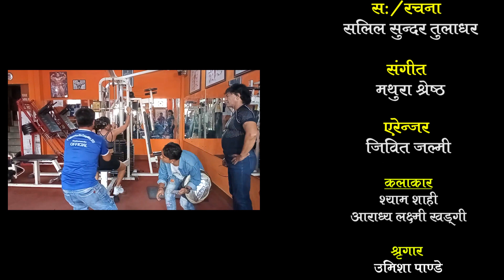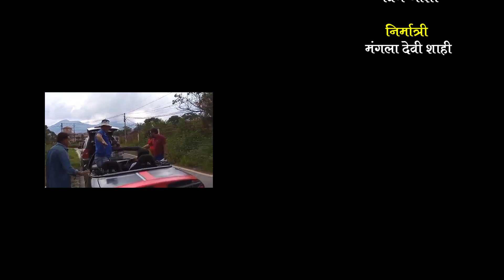Bemani || Salil Sundar Tuladhar Ft. Aaradhya Laxmi Khadgi & Shyam Shahi | New Nepal Bhasha Song 2079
Song: Bemani Chhangu Joban
Vocal/Lyrics: Salil Sundar Tuladhar
Arranger: Jeevit Jalmi
Cast: Shyam Shahi & Aaradhya Laxmi Khadgi
MakeUp: Umisha Pandey
Camera/Editor: Rajesh Shakya
Direction: Pawan Joshi
Producer: Mangala Devi Shahi
Copyright Provided By Shyam Shahi